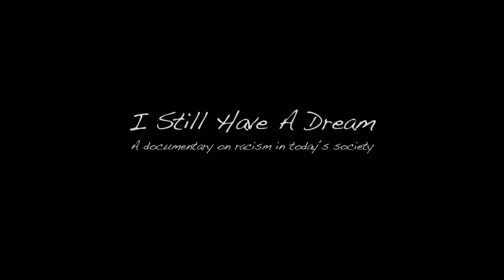I Still Have A Dream -Important-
A documentary on racism in today´s society